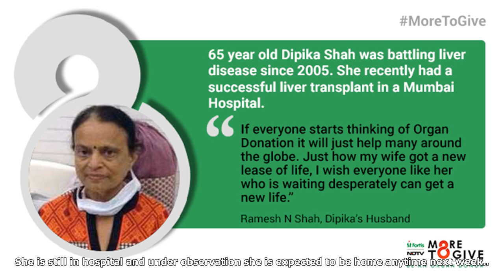'my wife’s successful liver transplant is like a new lease of life for an entire family' | ndtv-for